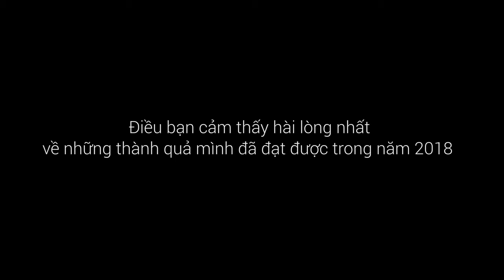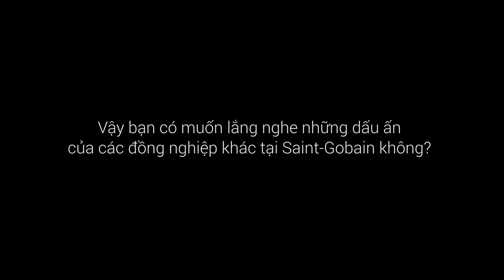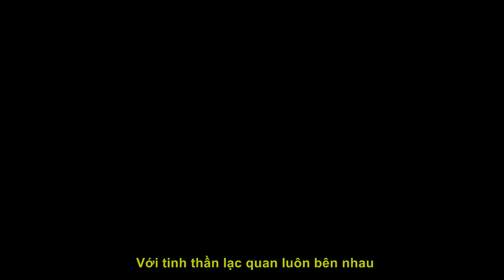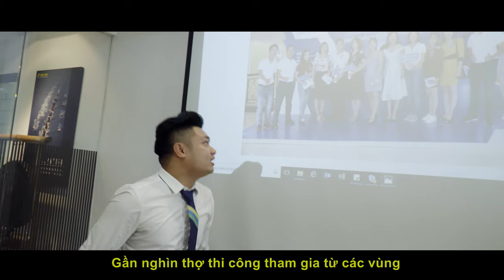VTI Copy 01_1.mp4